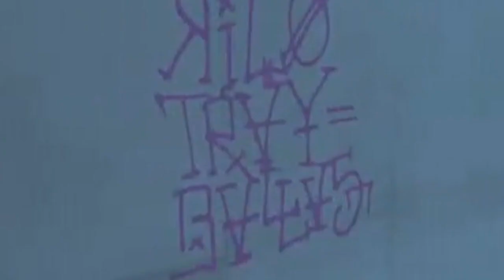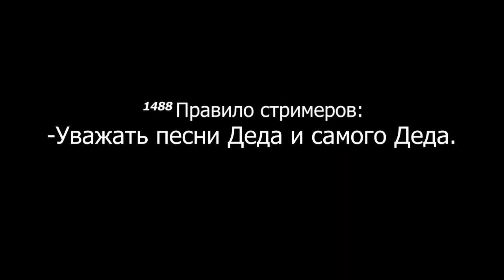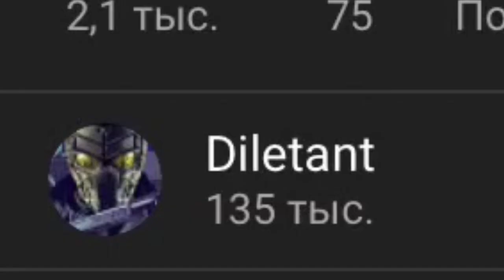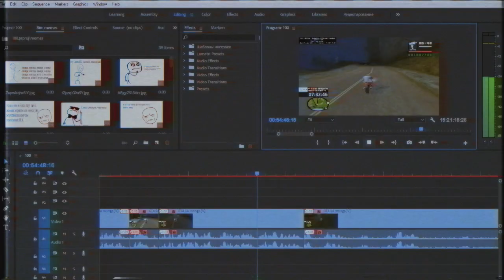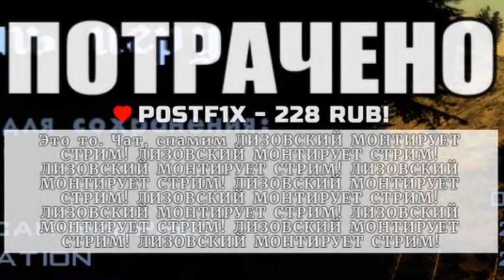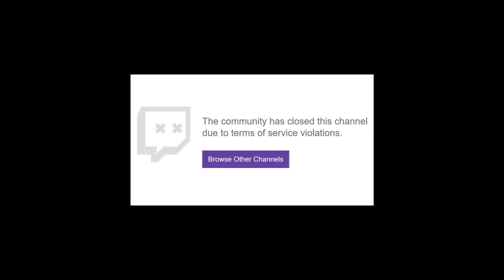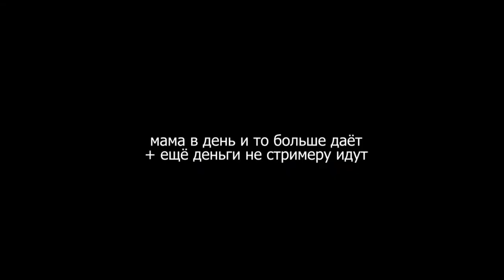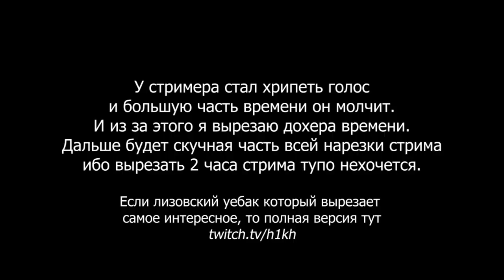ХИК ГТА СА НА 100% | ДОНАТ 55.000 РУБЛЕЙ! | ЛУЧШИЕ МОМЕНТЫ СТРИМА ХИКА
тк Денисочка удалил сея шедевр за последние десятилетие, пришлось видео открыть и сделать название/превью в его в стиле (ибо это делает просто)
¯\_(ツ)_/¯
музыка из видео:
Valve Theme [Extended]
Cumshot - Same Old Practice
Bill Conti - Gonna Fly Now
Аквалазы – Колдунья
Глад Валакас - 1488
Macintosh Plus - 420
Высокосный год - Тихий огонёк
C418 - Sweden
Maceo And The Macks - Cross The Tracks (We Better Go Back)
2814 - This Body
RASPUTIN - Love The Way You Move
ЭЛЕКТРОНИКА 302 - Наукой опыт умножая
Cumshot - Москва

00:00 - ЗАСТАВКА
00:38 - НАЧАЛО РАНА
00:45 - 1й БАН
00:56 - РЕАКЦИЯ НА ДОНАТ
01:03 - ПРО КОШКУ
01:29 - ГРАФФИТИ
01:33 - ДОНАТ 444 RUB (MURRR)
02:07 - ДОНАТ 555 RUB (ДОБРЫЙ БЕЛОРУС)
02:30 - ПРО МИССИИ В ГТА
02:50 - ПРО*БАЛ ГРАФФИТИ
03:01 - НАШЁЛ
03:10 - КОД АВТОРА .
03:19 - ПОКУПАЕТ ОДЕЖДУ СИДЖЕЮ
03:36 - СТРИМЕР НЕ ТУПОЙ
03:48 - СТРИМЕР НЕ КОСОЙ
04:08 - У БАТХЕТА ПОДПИСОТЫ БОЛЬШЕ ЧЕМ У ХИКА?
04:02 - willkozz №1
04:37 - ДОНАТЕР СЦУКА
04:45 - CoolStoryH1kH - ЗА СТРИМ ТРИЛОГИЮ ГТА
05:55 - КОГДА СПИДРАН ШРЕКА 2?
06:00 - ИСПЫТАНИЯ НА BMX
06:17 - КАЧАЛКА
6:55 - ОФФАЕТ РУССКИЕ ТРЕКИ
07:27 - willkozz №2
07:38 - ОФНУЛ ДЕДА!
07:54 - МИНУС УШИ
07:57 - ДЕНИСКА ХУ*РИТ
08:12 - ОПЯТЬ ЧИТЕРИТ!
08:17 - НЕ СКИПНУЛ
08:30 - ТВИЧ ВЫРЕЗАЛ ЗВУК
08:39 - БЭДЛЭНД + ДИЛЕТАНТ
08:48 - КОГДА 100% В ВАЙС СИТИ?
08:56 - CoolStoryH1kH - ПОЧЕМУ СТАРЫЕ ГТА ЛУЧШЕ
09:49 - КАК Я ПРОХОДИЛ ГРУЗОПЕРЕВОЗКИ?
09:56 - ПОЧТИ -РАН
10:01 - ТИХИЙ ОГОНЁК ДЕНИСКИ
10:21 - CoolStoryH1kH - ПОЧЕМУ СТАРЫЕ ГТА ЛУЧШЕ 2
11:16 - тишина.
12:01 - CoolStoryH1kH - ПРО "СЕКРЕТНЫЕ" МИССИИ В ГТА СА
13:26 - ОГРАБЛЕНИЕ БК
15:02 - МИНУС МОДЕРЫ
15:13 - FARCRY 3
15:41 - САН-ФИЕРРО
15:48 - CoolStoryH1kH - ПОЧЕМУ СТАРЫЕ ГТА ЛУЧШЕ 3
16:37 - ЗВОНОК
17:17 - СНИМКИ
17:24 - НОСТАЛЬГИЯ ПО МЕМАМ
18:05 - САМОЛЁТИК
18:23 - СТАДИОН
18:29 - СКРИМЕР
18:32 - АВТОШКОЛА
18:48 - СТРИМЕР НЕ ТУПОЙ 2
19:13 - РЕКЛАМНАЯ ИНТЕГРАЦИЯ
19:19 - МИНУС РАН
19:26 - МОНТИРОВАТЬ 20(21) ЧАСОВ СТРИМА
19:34 - ПОДСТРИГСЯ
19:50 - willkozz №3
19:55 - ПОДНЯЛ 1КК
20:44 - 21 ЧАС В 10 МИНУТ УЛОЖИТЬ
20:46 - ДОНАТ 500 RUB (P0STF1X)
20:58 - ДОНАТ 15 000 RUB (P0STF1X)
21:31 - F ГРАЧ
21:52 - ДОНАТ 500 RUB (P0STF1X)
22:00 - ЗАПЛАТИТЬ ЗА МОНТАЖ
22:04 - 100% МОНТАЖ СТРИМА
22:16 - "ЛИЗОВСКИЙ МОНТИРУЕТ СТРИМ!"
22:36 - ЗАПЛАТИТЬ ЗА МОНТАЖ 2
22:41 - СТРИМЕР НЕ КОСОЙ 2
23:12 - МИНУС ПЛАНЫ
23:24 - ПРОСТИ ЗАРАНЕЕ ДЕНИС
23:45 - СПАСИБО ЛИЗОВСКИЙ
23:54 - ХОЧУ ПАТРИОТ
24:10 - КОМЕТА
24:27 - ДОНАТ 10 000 RUB (P0STF1X)
24:37 - ЧИТАХ
24:56 - ДОКАЗАЛ СТРИМЕРУ!
25:32 - НАШЁЛ ЧИТАХ + МИНУС УШИ
25:43 - СТРИМЕР НЕ ТУПОЙ 3
26:03 - СМЕШАРИКИ ПО АМЕРИКАНЦКИ
26:42 - СМЕШАРИКИ ПО АМЕРИКАНЦКИ 2
27:08 - СМЕШАРИКИ ПО АМЕРИКАНЦКИ 3
27:47 - ДОНАТ 4 990 RUB (P0STF1X)
27:59 - CoolStoryH1kH
28:03 - МИНУС РАН 2
28:22 - СТРИМЕР НЕ ТУПОЙ 4
28:25 - МАЭСТРО МСТИТ
28:28 - ДОНАТ 7 776 RUB (P0STF1X) + ПРО*Б
28:32 - МИНУС НОГА
28:37 - ПРО*Б ПОФИКШЕН
28:47 - ГОЛД
28:50 - ФЭК
28:57 - ГОЛД
29:00 - НЕ ГОЛД
29:03 - ГОЛД
29:05 - КАК НАЙТИ ДЕВУШКУ?
29:12 - ГОЛД
29:15 - ДОНАТ 546 RUB (P0STF1X)
29:17 - ГОЛД
29:18 - ДОНАТ 546 RUB (P0STF1X)
29:22 - ГОЛД
29:23 - ГОЛД
29:28 - СЕКРЕТ ГТА СА
29:35 - КОНЕЦ СТРИМА 100%
29:40 - СТАДИОН ЛВ
29:43 - 2й БАН
29:49 - willkozz №4
29:54 - не продаюсь.
30:02 - CHILL TIME
30:20 - willkozz №5
30:22 - willkozz №6
30:23 - willkozz №7
30:26 - willkozz №8
30:28 - willkozz №9
30:37 - willkozz №10
30:42 - CoolStoryH1kH - РАЗГОВОР ОБ УЧЁБЕ/ЖИЗНИ
35:30 - СПАСИБО Т9
35:37 - МИНУС РАН 3
35:40 - МИНУС МОДЕРЫ 2
37:00 - ДОНАТ 500 RUB (P0STF1X)
37:23 - ПЛЮС 2 МОДЕРА
37:29 - МОДЕР (Я) НЕ ТУПОЙ
37:32 - willkozz №11
37:36 - РЕЗЮМЕ
37:36 - 3й БАН
37:58 - ASMR

38:18 - ДАЛЬШЕ СКУЧНЫЕ МОМЕНТЫ НАРЕЗКИ
38:19 - ДЕНИСКА ЧИТЕР! 2
38:44 - МИНУС РАН 4
38:47 - ПОПЫТКА 2
39:15 - ЧТО ТО СКАЗАЛ!
39:28 - ВЗРЫВАЕТ ГРУЗОВИКИ
39:49 - МИНУС ПУЛАСКИ
39:58 - ЛИЗОВСКИЙ НА ДНЕ
40:03 - ЛУЧШИЙ ДОНАТ ЗА СТРИМ
40:21 - МИНУС ДЖЕКТПАК
40:29 - 10 ЛАЙКОВ!
40:32 - СТРИМЕР НЕ ТУПОЙ 5
40:42 - ТВИЧ ВЫРЕЗАЛ ЗВУК
40:49 - ДЕНИСКА ЧИТЕР! 3
41:01 - ОГРАБЛЕНИЕ КАЛИГУЛЫ
43:00 - ЖМЫХ AIRLINES
43:46 - ГОНКИ
43:59 - ЖМЫХ AIRLINES 2
44:04 - МИССИЯ С ИСТРИБИТЕЛЕМ
44:13 - МИНИГАН
44:31 - СЕКРЕТ ГТА СА 2
44:35 - лс чекни уже.
44:42 - CoolStoryH1kH - ИГРЫ С ЦЕЛЬЮ
45:05 - ДИБИЛЫ
45:14 - ПОСЛЕДНЯЯ ДОПОЛНИТЕЛЬНАЯ МИССИЯ
45:52 - ЛАСТ ВОЛНА (ЗАХВАТ ТЕР)
46:12 - ТВИЧ ВЫРЕЗАЛ ЗВУК
46:18 - МИССИЯ
46:24 - ФИНАЛ!
47:06 - ДОНАТ 3 155 RUB (P0STF1X)
47:30 - ДЕНИСКА ЧИТЕР! 4
47:49 - ПРО ALLAN'a
48:09 - GG!
48:10 - СКИПНУЛ САМЫЙ ПРИКОЛЬНЫЙ МОМЕНТ
48:16 - МУЛЬТИК
48:50 - ТИТРЫ
49:03 - МИНУТОЧКУ ВНИМАНИЯ!
49:12 - 100%
49:16 - КОНЕЦ ДО СЛЁЗ!